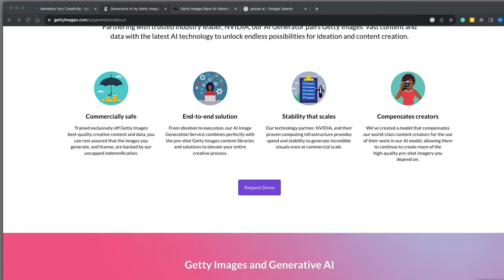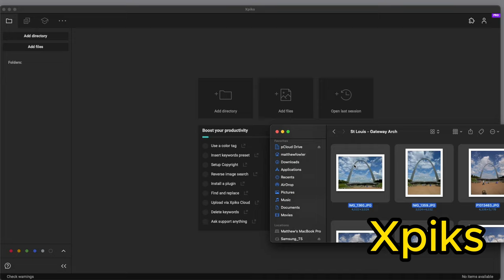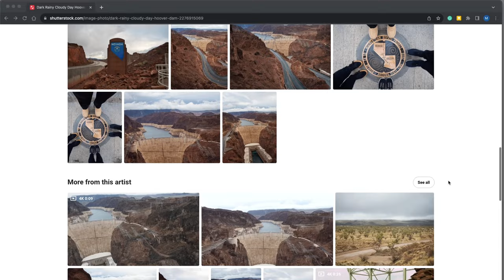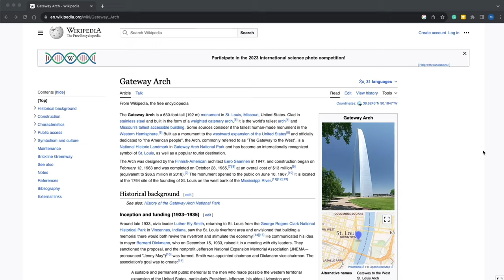5 Stock Photography Tips, Tricks & Trends for 2024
I'm still somewhat active with stock photography but have not made much content about it lately. While it doesn't pay much, this is one of the only legitimate forms of passive income I've had success with. Making money requires quality and quantity.

For an Editorial style like mine, it is often about being in the right place at the right time such as having a One Chip Challenge box as it is hitting headlines. Those photos were featured in major publications such as the New York Times. Guessing I got about 10 cents off the sale :).

This video breaks down some tips and trends for 2023 moving into 2024. Of course, AI was the first major topic of the year and it is well covered. The remainder of the video is more personal and covers some benefits of contributing and becoming more efficient.

I highly recommend Xpiks for keywording and uploading to stock sites. It saves a ton of time.

Panasonic Lumix GH6
Panasonic Lumix 14-140mm Lens
Olympus 12-40mm f/2.8 Pro
Olympus E-M1 Mark II (Check Used Prices)
Neewer LED Lights
Neewer Desk Mount Clamps

I've been using On1 Photo Raw 2023 for my photo edits. There's a lot to love about this software. You don't need a subscription and the masking, denoise, and resize tools are top-notch.
Save 20% with the code: FOWLER20